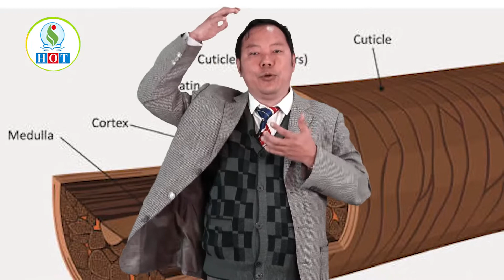Hair Health स्वस्थ शरीर सुन्दर कपाल | DrDB | Dr. DB Sunuwar | Holistic Health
This Video is produced by Holistic Publication, sister company of Holistic Health Pvt. Ltd. This videos is an episode of regular weekly series on health & life style.
Chairman/Presenter: Dr. DB Sunuwar